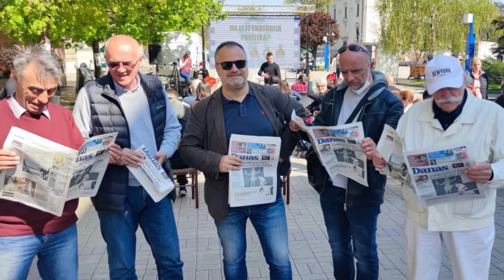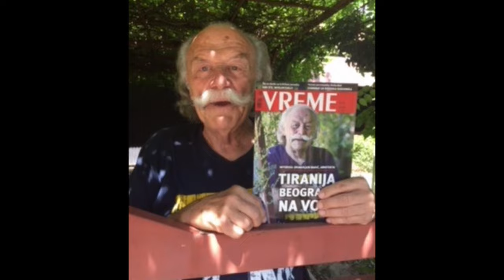Tako je govorio Dragoljub Bakić... / Film: „Dragoljub i njegov optimizam“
Dragoljub Bakić (Kragujevac, 1939 — 13. februar 2023) bio je srpski i jugoslovenski arhitekta. Bakić je diplomirao Arhitektonskom fakultetu Univerziteta u Beogradu 1962. godine.
Od 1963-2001. zaposlen u Energoprojektu kao arhitekta, u birou Arhitektura – Urbanizam, odnosno Ateljeu 5 koji je osnovao sa suprugom Ljiljanom Bakić, sa kojom je najčešće radio u koautorstvu. Tokom 1970. godine boravio je u studiju Alvara Alta kao stipendista Energoprojekta.
Autor je brojnih objekata i urbanističkih celina u Srbiji / Jugoslaviji, Kuvajtu, Zambiji, Iraku, Zimbabveu, Južnoafričkoj Republici, Saudijskoj Arabiji, Ujedinjenim Arapskim Emiratima, Kataru, Bugarskoj, Danskoj, Švajcarskoj, Poljskoj, Grčkoj, Maleziji, Venecueli i Japanu.
Dobitnik je nagrade Salona arhitekture za 1974, 1976, 1978. i 1991. godinu i dobitnik Velike nagrade Saveza arhitekata Srbije 1994. godine i Nagrade „Ranko Radović“ (2013).
Bakić je bio društveno aktivan i u javnosti se negativno kritički izjašnjavao o investitorskom urbanizmu u gradu Beogradu i projektu Beograd na vodi.
Projekti
Najznačajniji objekti i celine: Upravna zgrada TE Obrenovac, sa Milanom Nikitovićem, (1967—1968); Mina Abdulah beduinsko naselje u Kuvajtu, sa Milicom Šterić i Zlatomirom Jovanovićem (1972—1974); Univerzalna sportska dvorana Pionir 1, sa Ljiljanom Bakić (1972—1973); Stambeni soliter “Y” u Kragujevcu (1973—1974); Stambeno naselje Nova Galenika, sa Ljiljanom Bakić (1975—1976); Stambeno naselje Višnjička Banja, sa Ljiljanom Bakić (1978—1988); Kongresni centar u Harareu, sa Ljiljanom Bakić (1981—1982) i mnogi drugi.